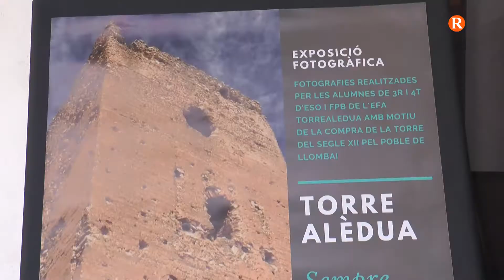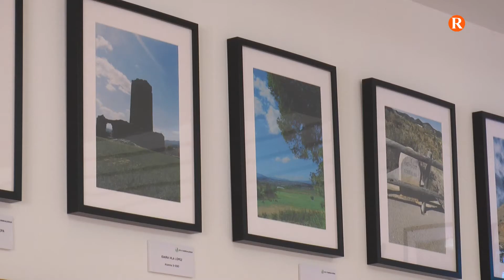L’exposició fotogràfica de la Torre Alèdua es podrà visitar a l’ajuntament de Llombai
L’exposició fotogràfica de la Torre Alèdua es podrà visitar a l’ajuntament de Llombai fins al 17 de juny.

Les alumnes de 3r i 4t de la ESO i de Formació Professional Bàsica del centre educatiu EFA Torrealedua, han preparat l’exposició amb motiu de la compra, per part de l’Ajuntament de Llombai de la Torre Alèdua